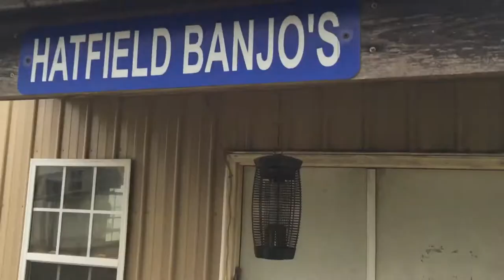Banjo builder Arthur Hatfield from Glasgow Kentucky shows us his Hatfield Feud banjo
- A few months ago I ordered a Hatfield “Feud” banjo (which tells the story of the Hatfield and McCoy Mountain Feud through inlay and reinstate painting on the banjo). I drove 11 hours from Virginia to Arthur’s shop in Glasgow, Kentucky to meet Arthur and pick up the beautifully inlayed banjo).